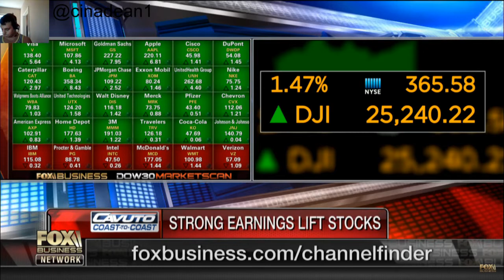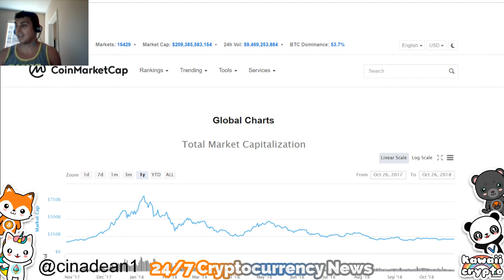Bear or Bull Market coming?! | Fox News